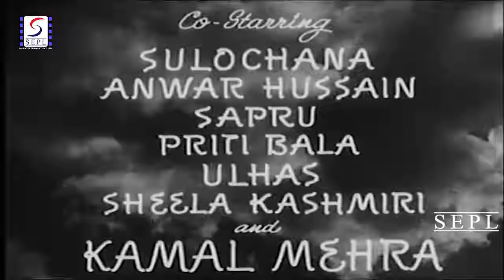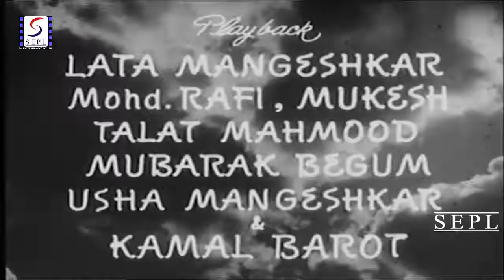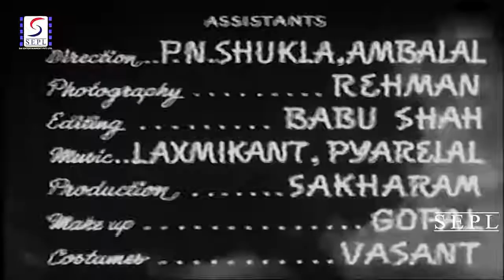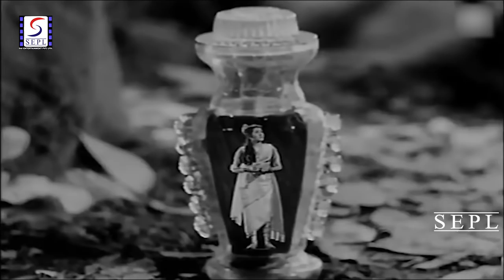सुनहरी नागिन Sunhari Nagin 1963 - | Dramatic Movie | Mahipal, Helen, Sulochana Latkar. - HD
Watch SunehriNagin 1963 Superhit Classic movie.
Starring Mahipal, Helen, Sulochana Latkar and Kamal Mehra.

A young and brave Vijay falls in love with the princess much to the chagrin of the King. An evil sorcerer stalks the princess to get her as a bait to perform a ritual that will make him immortal. The sorcerer tricks a powerful magician named Sadhana into loving him and giving him magical powers to get to the princess. But Vijay uses the magical sword given by the snake Goddess to protect the princess against the Sorcerer. Fooling Sadhana into giving him more powers, the Sorcerer succeeds in kidnapping the princess. Vijay must now undertake the hazardous journey of going to the magical world under the control of Sadhna to rescue his love.

Director: Babubhai Mistry
Producer: Babubhai Mistry
Genre: Drama
Year: 1963
Cast: Mahipal, Helen, Sulochana Latkar